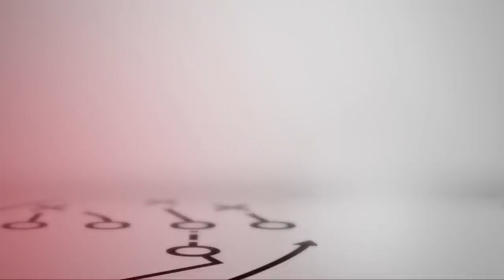Matthew Berry's Love/Hate RBs for Week 9 led by Stevenson | Fantasy Football Happy Hour | NFL on NBC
Matthew Berry and Jay Croucher run through the latest Rotoworld headlines and Berry's RB Love/Hate players ahead of the Week 9 slate, including Rhamondre Stevenson, Travis Etienne, Aaron Jones and more.